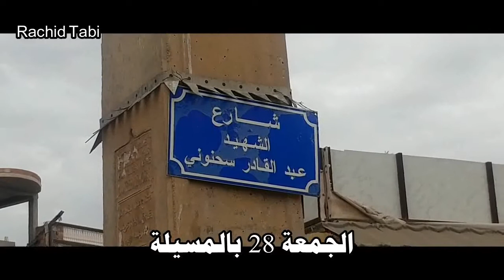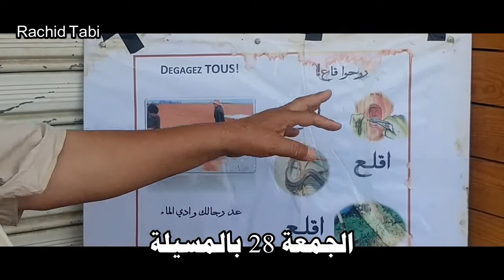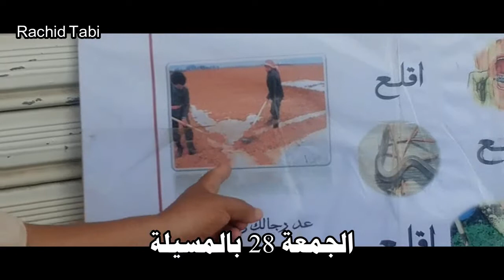الجمعة 28 بالمسيلة